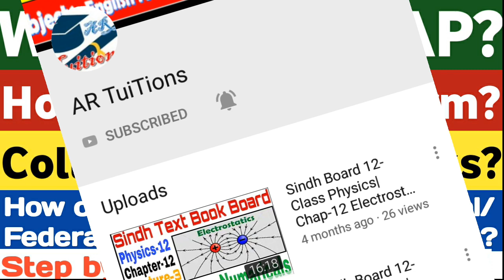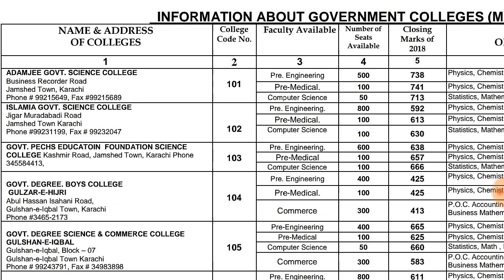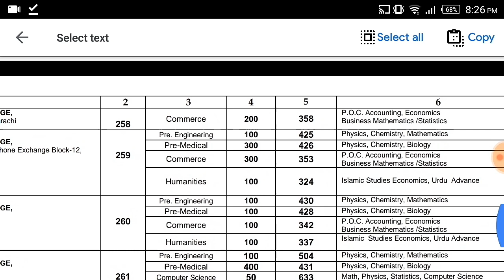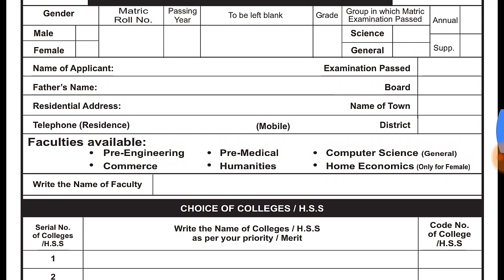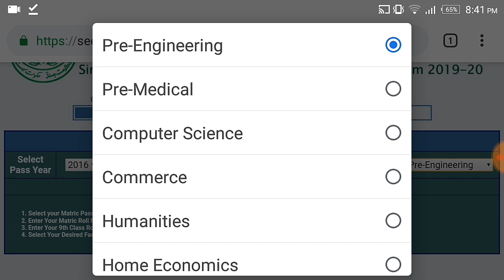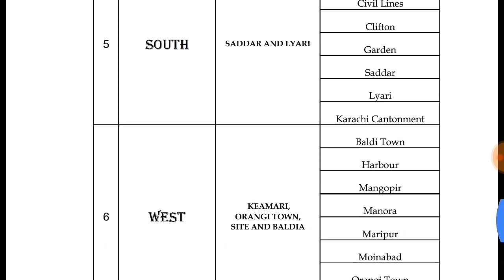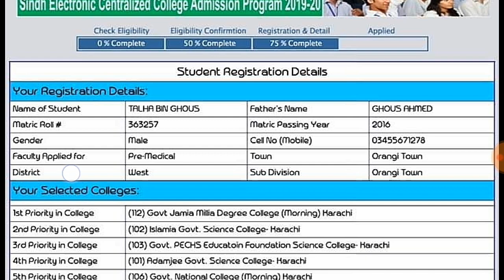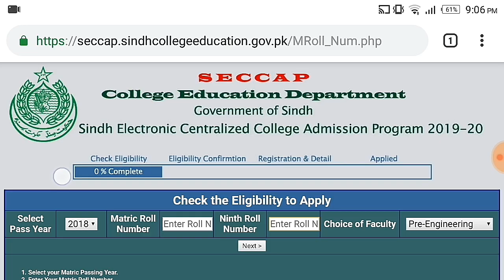What is SECCAP|HOW Apply SECCAP|How Fill SECCAP Form Online|Closing Marks All Colleges & All Details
Assalam-O-Alaikum Dosto,
What is SECCAP|HOW Apply for SECCAP|How Fill SECCAP Form Online|Closing Marks of All Colleges &All DETAILS
How Apply for Addmission in colleges
Eligibility For SECCAP
SECCAP main Apply kese karen
SECCAP ka form kese bharen
SECCAP ka form kahan se download kren
SECCAP ka form fill krne ka tariqa
SECCAP k liye kese APPLYING
SECCAP ke liye colleges ke closing marks kese dekhaen
colleges ke closing marks for SECCAP
SECCAP kia hai
SECCAP form apply
APPLY in SECCAP Process
how Apply other board students in SECCAP
how Apply TECHNICAL board students in SECCAP
how Apply O level students in SECCAP
how Apply Federal board students in SECCAP
how Apply agha khan board students in SECCAP
how Apply karachi board students in SECCAP
SECCAP APPLY PROCESS

.Thanks.